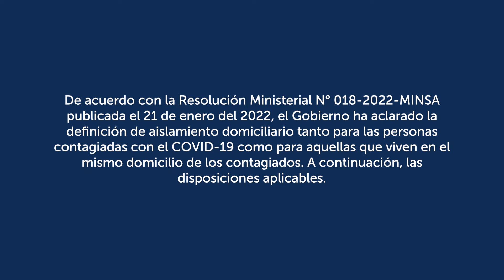Manejo de Covid 19 para aislamiento domiciliario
Manejo de Covid 19 para aislamiento domiciliario de contagiados por el virus y de contactos a contagiados.